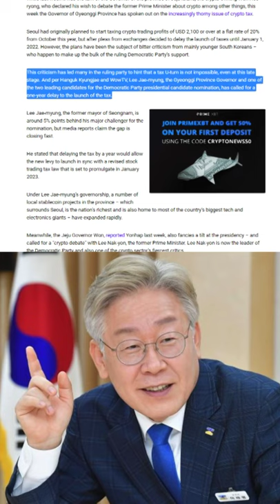South Korean Presidential Candidate: Delay Crypto Tax Until 2023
Written By: Tim Alper

As South Korea’s general elections draw ever nearer, the nation’s provincial governors appear to have grown bolder – and are looking to strengthen their political positions by taking on Seoul over its crypto policy.

While last week it was the turn of the Governor of the province of Jeju Island, the crypto-owning Won Hee-ryong, who declared his wish to debate the former Prime Minister about crypto among other things, this week the Governor of Gyeonggi Province has spoken out on the increasingly thorny issue of crypto tax.

Seoul had originally planned to start taxing crypto trading profits of USD 2,100 or over at a flat rate of 20% from October this year, but after pleas from exchanges decided to delay the launch of taxes until January 1, 2022. However, the plans have been the subject of bitter criticism from mainly younger South Koreans – who happen to make up the bulk of the ruling Democratic Party’s support.

This criticism has led many in the ruling party to hint that a tax U-turn is not impossible, even at this late stage. And per Hanguk Kyungjae and WowTV, Lee Jae-myung, the Gyeonggi Province Governor and one of the two leading candidates for the Democratic Party presidential candidate nomination, has called for a one-year delay to the launch of the tax.

Lee Jae-myung, the former mayor of Seongnam, is around 5% points behind his major challenger for the nomination, but media reports claim the gap is closing fast.

He stated that delaying the tax by a year would allow the new levy to launch in sync with a revised stock trading tax law that is set to promulgate in January 2023.

Under Lee Jae-myung’s governorship, a number of local stablecoin projects in the province – which surrounds Seoul, is the nation’s richest and is also home to most of the country’s biggest tech and electronics giants – have expanded rapidly.

Meanwhile, the Jeju Governor Won, reported Yonhap last week, also fancies a tilt at the presidency – and called for a “crypto debate” with Lee Nak-yon, the former Prime Minister. Lee Nak-yon is now the leader of the Democratic Party and also one of the crypto sector’s fiercest critics.

Won has gone on the record as stating that he bought some USD 900 worth of bitcoin (BTC) and other coins in a bid to better understand the viewpoints of the crypto-keen youth – and was challenged by the former PM on the sagacity of his decision.

Won claimed in retaliation that Lee Nak-yon and the government were guilty of “neglecting” the crypto sector and knew “nothing about the crypto trading market.”